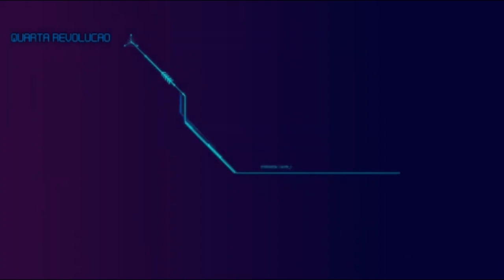Quarta Revolução - MANOELLA TREIS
Programa 4R – INOVAÇÃO NA EDUCAÇÃO

A inovação na educação é uma abordagem que busca transformar a forma como os alunos aprendem, utilizando tecnologia, métodos pedagógicos criativos e outras formas de estimular a participação e a interação dos alunos. A inovação na educação tem como objetivo oferecer uma experiência de aprendizado mais interessante, prática e relevante para os alunos, preparando-os para enfrentar os desafios do mundo real. A inovação na educação é fundamental para o desenvolvimento de habilidades e competências necessárias para o futuro, como pensamento crítico, criatividade, colaboração e resolução de problemas complexos. Manoella Treis, nos conta como tem introduzido a temática nas aulas com jovens e como pode ser transformador.

🚀 Manoella Treis, professora de administração, Dra em Políticas Públicas, Especialista em inovação, e Graduada em Administração

Curta nossas redes:
Face: quarta revolução

Apresentadora
Lily Marchisio